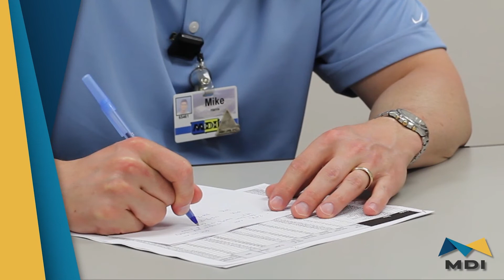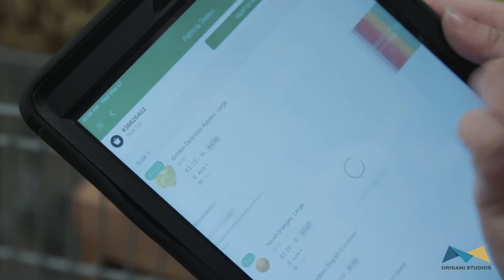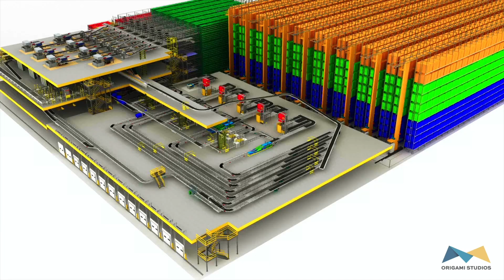MDI RECRUITMENT SHORTCUT VIDEO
April Madness MDI video